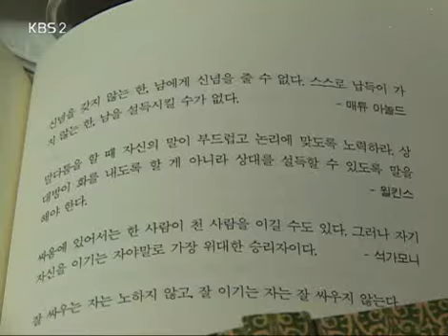Screening Humanity 20080401 #003